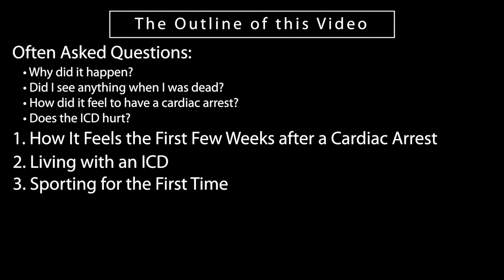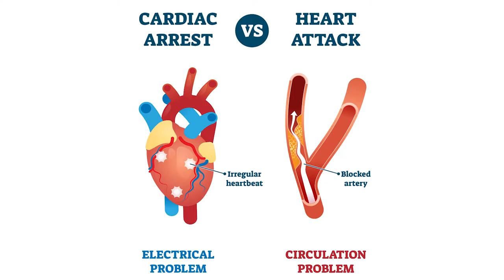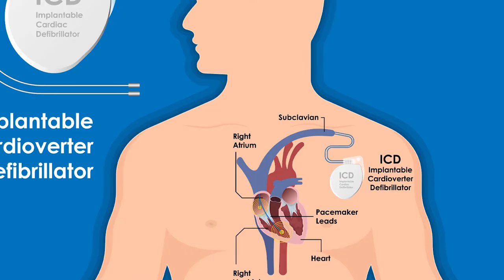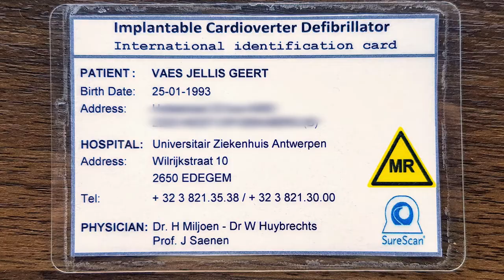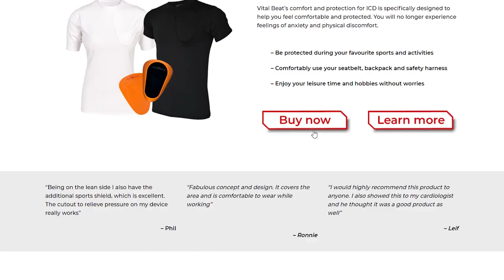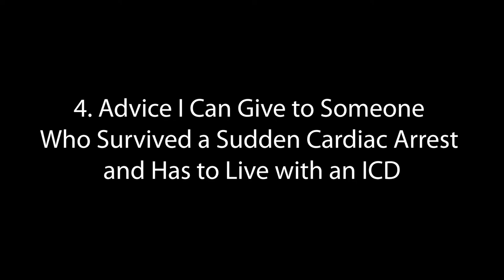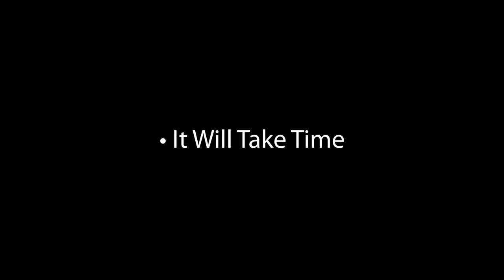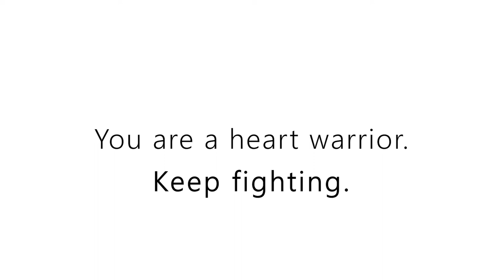Living with an ICD: Surviving a Cardiac Arrest, Recovery, How It Feels, Most Often Asked Questions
It has been 4 months since I survived a sudden cardiac arrest, 4 months during which I am living with this ICD in me. I hope that with this video, I can add another resource on the internet that will help anyone who is going through the same thing.

Whoever you are, whether you have survived a sudden cardiac arrest or are getting an ICD, or both, you are not alone. I know your pain and I am here for you. If I can provide any more support, do not hesitate to leave a comment in the comment section below.

Ohh, and know that you are now a Heart Warrior: Keep fighting and wear this badge with pride.

Resources:

Here are the support groups I mentioned in the video that I recommend you join:

(Living with an ICD – Support Group)

If you have any questions about living with an ICD, I highly recommend the following

If you are interested to watch the vlog I made after I got out of the hospital, when I shared the lessons I learned from having survived a sudden cardiac arrest, you can find it
❤️The Heart Warrior Project❤️

Since my cardiac arrest, I have started The Heart Warrior Project, a platform that provides emotional support for fellow survivors. On the website, you can find practical articles aimed at helping you live a better life after surviving a cardiac arrest. Additionally, on the podcast, I speak with fellow survivors about their journeys, offering tips and advice. Occasionally, I also invite cardiac health experts such as cardiologists, psychologists, and other professionals.

Down below, you can find the outline of this video with the timestamps.

Intro 00:00 - 03:36

Often Asked Questions 03:36 - 03:39
• Why did it happen? 03:39 - 05:04
• Did I see anything when I was dead? 05:04 - 05:22
• How did it feel to have a cardiac arrest? 05:22 - 06:18
• Does the ICD hurt? 06:18 - 07:34

1. How It Feels the First Few Weeks after a Cardiac Arrest 07:34 - 07:42

• You Will Feel Very Tired 07:42 - 09:10
• You Will Forget Things 09:10 - 10:54

2. Living with an ICD 10:54 - 10:58

• You Will Notice It 10:58 - 12:12
• Sleeping 12:12 - 13:22
• Home Monitoring System 13:22 - 14:29
• You May Feel the Electricity Running Through the Wires 14:29 - 15:54
• Wearing a Backpack Sucks, a Little Bit 15:54 - 16:55
• The Scar is Small 16:55 - 17:55
• Implantable Cardioverter Defibrillator Card 17:55 - 18:35
• Medication 18:35 - 20:30

3. Sporting for the First Time 20:30 - 24:31

4. Advice I Can Give to Someone Who Survived a Sudden Cardiac Arrest and Has to Live with an ICD 24:31 - 24:35

• Limit What You Search on the Internet  24:35 - 25:44
• You Might Feel Depressed 25:44 - 27:35
• Keep Doing Things 27:35 - 28:55
• Keep Moving Physically 28:55 - 29:26
• Eat Healthy 29:26 - 30:11
• Rest 30:11 - 31:14
• Inject Humor into Your Life  31:14 - 32:00
• Join a Support Group (Facebook, Reddit, etc.) 32:00 - 33:15
• Talk with Your Friends and Family 33:15 - 35:30
• It Will Take Time 35:30 - 37:01

5. How Has Life Been in General? 37:01 - 38:31

Here are some additional questions I had that I forgot to mention in the video:

Can You Drink Alcohol?

Yes, you can. Although the medication does influence how fast you get drunk. Personally, I never was much of a drinker anyway. But because of this, I basically completely stopped drinking. If I can help my heart in any way, I will gladly do so. However, in general, moderate drinking is fine.

Can You Drive?

Yes, you can. However, here in Belgium, I was not allowed to drive for the first 3 months. They apparently just recently changed the law because before, it was 6 months… Thank God they changed that.

Can You Go to a Sauna?

Absolutely. Heat and humidity do not interfere with your device.